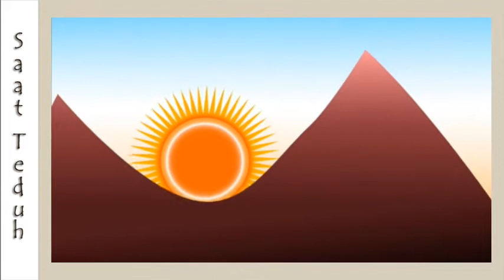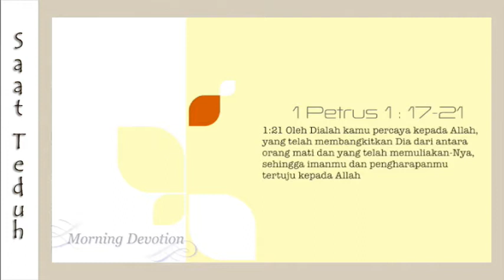Pdt. Jonathan Pattiasina & Pdt. Marlina Pattiasina - Morning Devotion I Renungan Pagi I Saat Teduh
Pengharapan; Tidak Hidup Dalam Kesia-siaan.

1 Petrus 1:17-21.